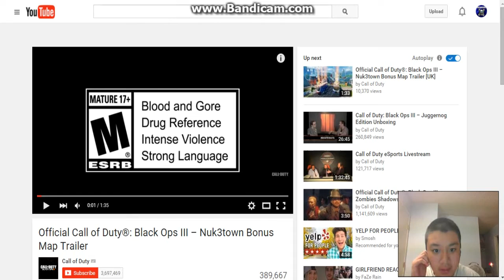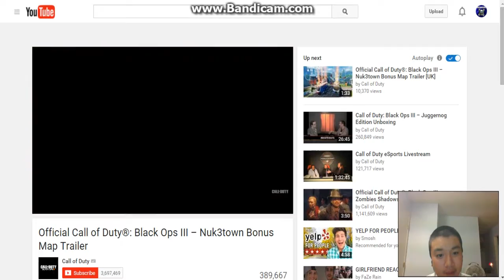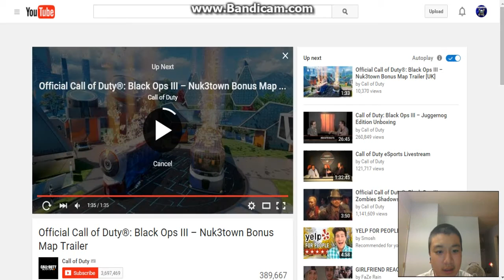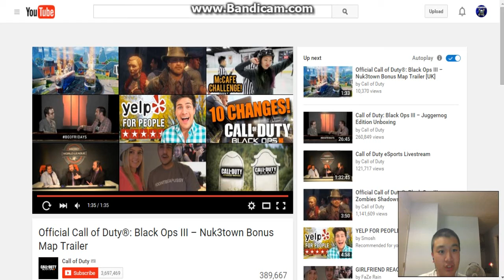Reacting to Black Ops 3 Nuketown 2065 Gameplay Trailer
Today, I'm going to be reacting to the Nuketown 2065 Gameplay Trailer! :D
Hello there! My name is BrutalNoodle! I play games such as COD, Halo, GTA, Minecraft and more! I try to make this channel entertaining as possible, and collaborate with some friends! Not only I'll be making gaming videos, I will be posting vlogs and skits.

Equipment I use:
Xbox 360
Xbox One
Blue Snowball
Toshiba Satellite
Logitech Headset
Easycap
HD PVR 2